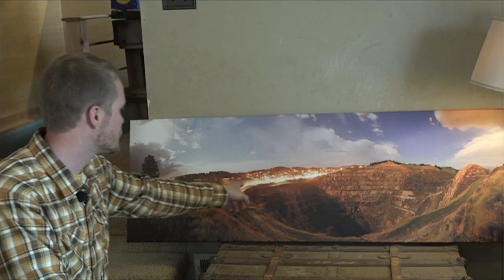Noctographer in South Dakota creates dazzling nighttime photos while the rest of the world sleeps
Meet Aaron Ploog, a Noctographer from Spearfish, SD.  He's a photographer that takes his pictures at night.  And they are amazing to see.

(From Along the Way with Steve Long series.  Originally aired on KEVN Black Hills Fox News in April 2016.)  (Interview date in our around April 2016.)